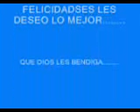BODA DE ANA